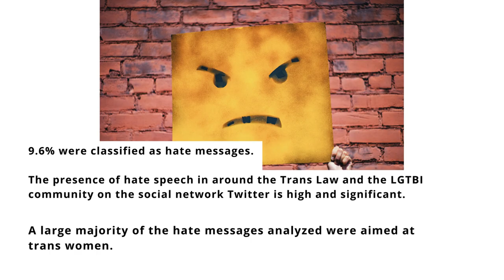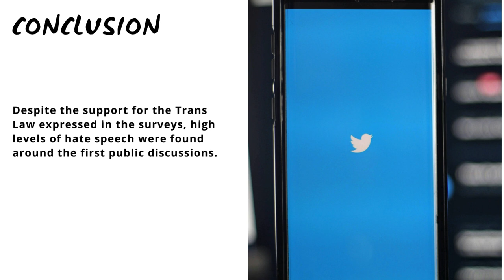The Trans Rights Debate on Social Media in Spain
Patricia Sánchez-Holgado (University of Salamanca, Spain) explores the debate surrounding Spain's new "Trans Law." The author examines how people use social media to express their opinions focusing on both support and the presence of hate speech.